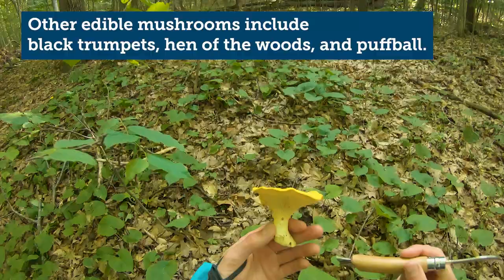Foraging in Door County Wisconsin - Bounty of the Forest | Door County Unearthed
Foraging is a popular activity with local chefs who love to harvest food that grows in the wild. Responsible foraging means being knowledgeable about sustainable harvesting practices. Most foraging is done with permission of private land owners. Foragers are very secretive about the locations they harvest.

Ramps are sweet, but pungent small onions that can be used to add a unique flavor not found from leeks or shallots. Mushrooms may be the most competitively hunted food from the forest.  Chanterelles pair well with pasta and add light apricot scent to cuisine.  Other edible mushrooms include black trumpets, hen of the woods, and puffball. Many consider the morel to be the spring's greatest treasure. Asparagus, wild berries, and fiddleheads are also notable species worth foraging.